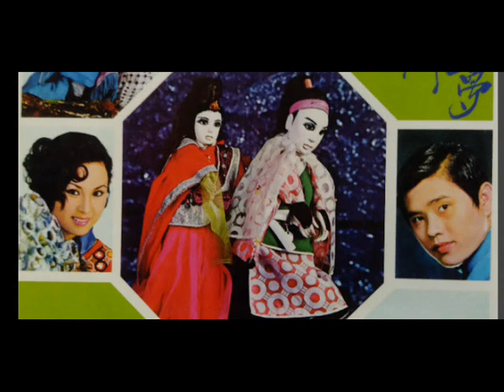恨你一世人 西卿 數位修復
詞：陳和平
曲：船川徹
原唱：西卿/1971年11月
海山唱片

1  我恨你  心愛的人  你真害死人  虛情假意來戲弄  騙去青春好花欉  害阮無面通見人  昔日的一場美夢  已經變苦戀

2  初戀時  甜蜜情形  宛然在目前  如今孤單心頭凝  為何你會這絕情  害阮傷心哭無停  可憐的痴情女性  無人相同情

3  我恨你  心愛的人  一切的希望  為你一人變成空  你的心肝真粗殘  害阮害甲這悽慘  我恨你無情的人  恨你一世人